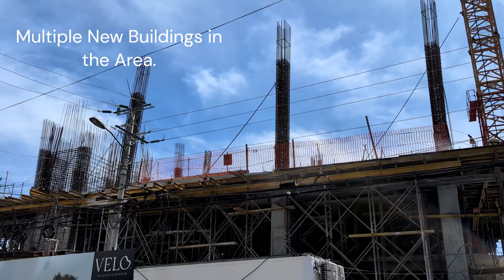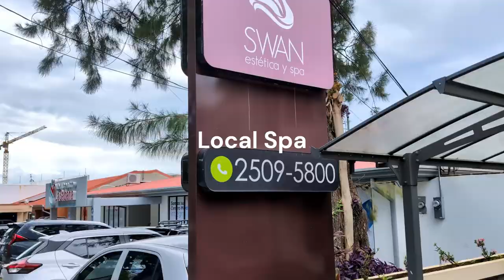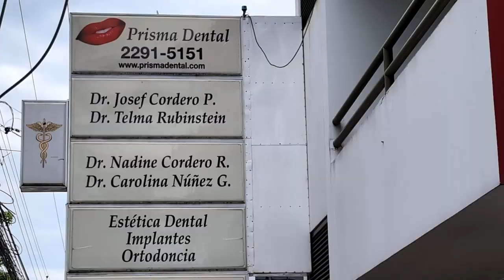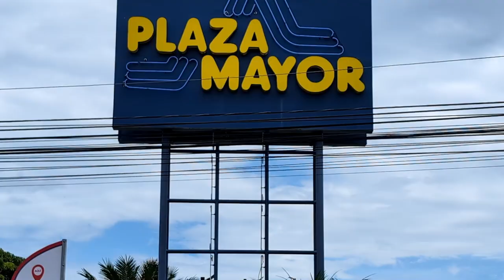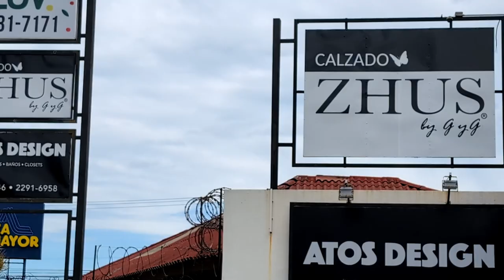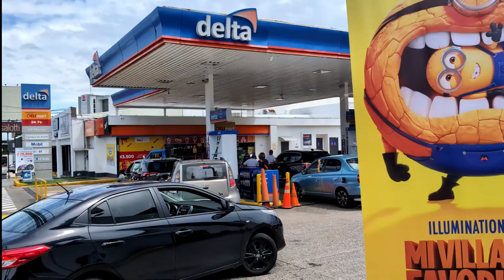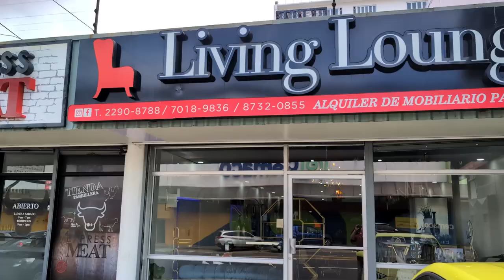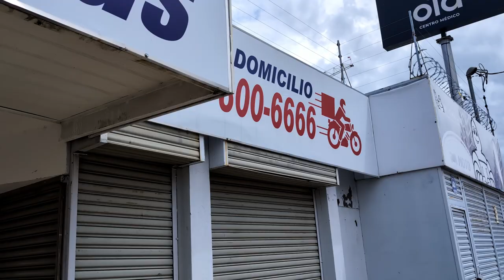Affordable Dental Tourism in Rohrmoser, San José, Costa Rica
Dental Tourism in Rohmoser, San José, Costa Rica, is a popular destination for dental tourism. Here are a few notable clinics:
Flikier Dental Institute: A leading cosmetic and restorative dental spa in Costa Rica, offering advanced technology and a comfortable experience.
DaVinci’s Dental Care: Located at CC Plaza Mayor, 3rd Floor - Rohrmoser Blvd., San José. They offer a range of dental services and have excellent reviews.
Delfín Barquero Dental Tourism Specialists: Known for high-quality treatments and significant cost savings compared to the USA and Canada.
Costa Rica is renowned for its affordable yet high-quality dental care, making it an attractive option for dental tourists.

00:00 Introduction
00:20 Sky Garden Lobby, Cafe and Indian Restaurant
00:34 Turn Left on 78 Street
00:48 Continuing on 78 Street
01:22 Looking Back on 78 Street at Japanese Embassy
01:27 Turn Left at Japanese Embassy, cross the street past Chinese Embassy
02:30 Flikier Dental
02:39 Go Back to 78 Street and Go Right this time, past Japanese Embassy
04:31 Restaurants
05:17 Local Cafe
05:52 McDonald's Restaurant
06:01 Fresh Market Store
06:06 Hilton, Restaurants and Cafe
06:12 Strip Mall. Restaurants and Pharmacy
06:22 Scotia bank
06:31 Outside the Hilton, then turning Right
6:52 De La Crus Dental
07:12 Restaurant
07:20 Nutrition and Casafont Dental
07:26 SPA
07:31 Medical Center and Lab
07:51 Fitness Center and Lafise Bank
08:05 Dental Office
08:21 Airline Office
08:26 Flikier Dental
08:32 Quick Box Location
08:42 Optical and Smile Studio Dental
08:50 Local Market and Prisma Dental
09:04 Local Cafe
09:11 Italian Restaurant
09:17 Papa Johns
09:43 General Bank and Dry Cleaning
10:03 Mall (Food at better prices and Pharmacy) DaVinci’s Dental Care: CC Plaza Mayor, 3rd Floor
10:22 Medical Center
10:40 Puravida Dental
10:47 Wellness Center
10:54 Green Olive Restaurant
11:38 View of Sky Garden and other Airbnb
12:72 Heading right from Sky garden.
13:48 Local restaurant and pub.
14:40 Barber shop.
14:43 Pizza Hub
14:47 Local Stores and Restaurants
15:06 Gas Station and Deli.
15:16 Stores and Pizza Places
15:28 Popular Bank
15:32 Local Store
15:40 Navas Dental
15:49 French Bakery
16:01 Vision Optical
16:04 Clinica Dental
16:28 Medical and Lab
16:39 Radio Shack
16:46 Apple Store and Service
17:19 Park
18:10 View of Sky Garden Suite